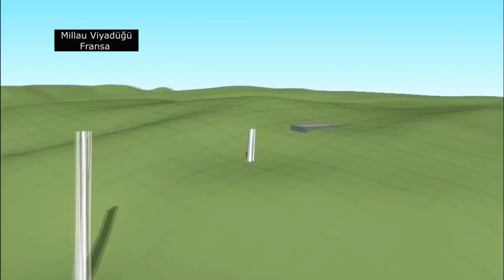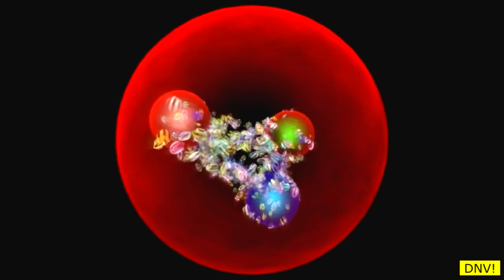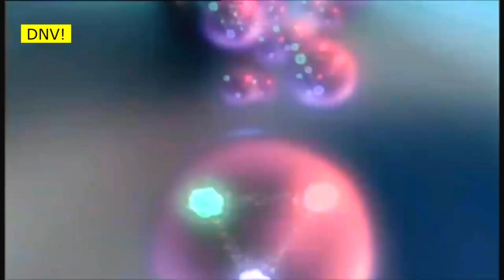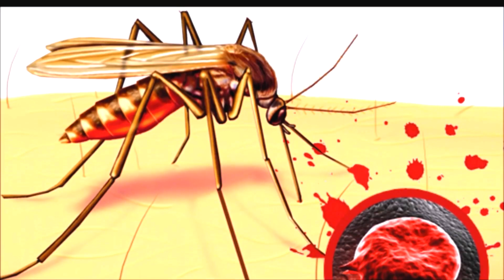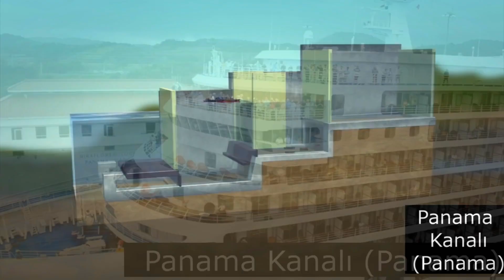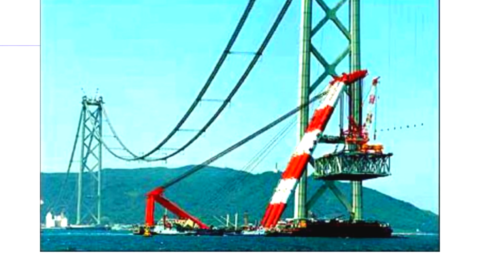Mühendislik Harikası Olan Mega Yapılar ( HAYRAN OLDUM )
Bu Videomda Mühendislik Harikası olan Millau Viyadüğü, Bailong asansörü, Panama Kanalı, Büyük Hadron Çarpıştırıcısı, Akashi Kaikyo Köprüsü gibi mega yapılar ı araştırdık ve bu dev yapıları yaparken yaşanılan sıkıntılar nelerdir? Her mega yapının arkasında güzel bir hikayesi var. Eğer ki sizde bu dev yapıları ve ilginç hikayelerini merak ediyorsanız videomu kaçırmayın! Herkese İyi Seyirler...

Sudaki İlginç Yaşamlar (Balina, Köpekbalığı, Murana, Engerek balığı, Bobbit Solucanı, Bofa Balığı)

Bu Salgın Hastalıklar Miyonlarca İnsan Öldürdü(ispanyol Gribi, HIV/AIDS, Kara Veba, Çiçek Salgını)

Büyük İskender Kimdir? (Güneşin Doğuşunu Arayan Adam)▶▶▶

Merhaba DAHA NELER VARMIŞ! Kanalı olarak ▶  " Bilmek, ileriyi görmek; ileriyi görmek, güçlü olmaktır." felsefemle insanlara bilgi içerikli videolar yapıp
sevdiren ve onları düşündüren içerikler üretiyorum.